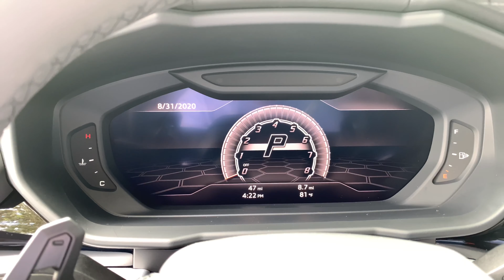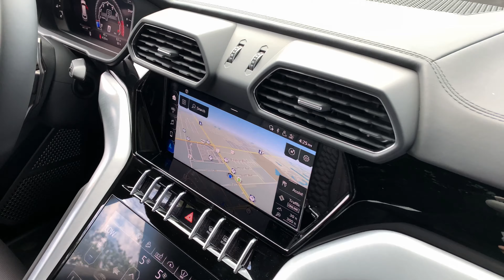2020 Urus For sale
FOR SALE
2020 Lamborghini Urus
Full ADAS Package
Panoramic Roof
Advanced 3D Sound Package
Full Electric Comfort Seat
23" Option Wheels
Hands Free Tailgate
Ambient Light Package
Sunshine Package